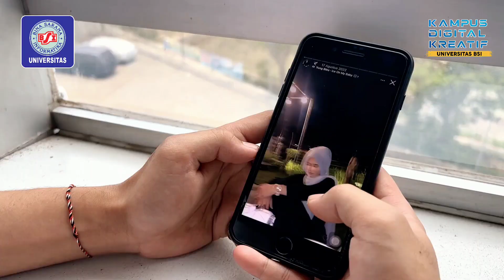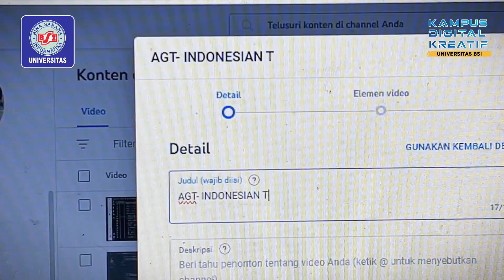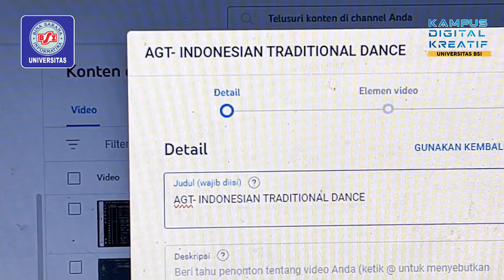Berkibarlah Bendera Negeriku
"Berkibarlah Bendera Negeriku" persembahan dari Universitas BSI Kampus Sukabumi.